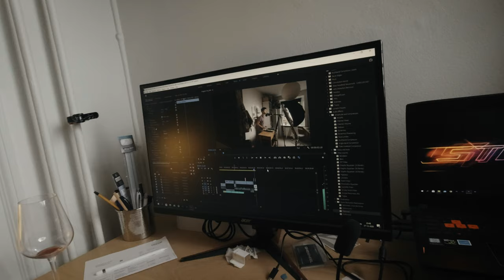Easy overhead camera setup with no c stand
Most people already own a tripod, and if they dont they should really consider investing in one. For this overhead setup all you need is a tripod with a expandable arm.

You need stock photo or video? What about sound effects or music for your next project? You can get it all with one license and you can use it for your work too.

MAIN GEAR
GREAT Telephoto 70-200mm f4
Sony 20mm 1.8 LENS
BEST 85mm LENS
BEST 50mm LENS
CHEAP WIDE LENS
LENS STATION
AFFORDABLE ND FILTER
AFFORDABLE POLARIZING FILTER
GOOD CREATIVE PEN TABLET

APC-STUFF
Sony a6000
Sony 35mm 1.8 OSS
Sigma 16mm 1.4

VIDEO GEAR
MAIN LIGHT FOR VIDEO
ALTERNATIVE LIGTH
STRIP BOX for PRODUCT VIDEO
ANOTHER VERSION
GOOD CHEAP LIGHT
CHEAP C-STAND
SMALL RIG DESK MONOPOD
TRIPOD HEAD
CHEAP MONITOR with false colors
GREAT RGB LIGHT
GOOD BI-COLOR LED LIGHT
LANTERN SOFTBOX for even lighting
EXTENSION TUBES for cheap macro
PVC Backdrops

BEST Flash
CHEAP SOFTBOX
CHEAP LIGHT STAND

MY DRONE
NEW VERSION
BEST STARTER DRONE
ND FILTERS for DRONE
MICRO SD CARD
MY GIMBAL
MY ACTION CAMERA
ND FILTERS for ACTION CAMERA
CHEAP FILL SPEED LIGHT

GEAR FOR PRODUCT VIDEOS/PHOTOS
CHEAP TETHERING CABLE
WHITE BALANCE CARD
DIFFUSION MATERIAL
TRACING PAPER FOR DIFFUDSION
GLYCERINE for sticky water
WALL PLATE for placing products

DESK GEAR
COOL LAPTOP STAND